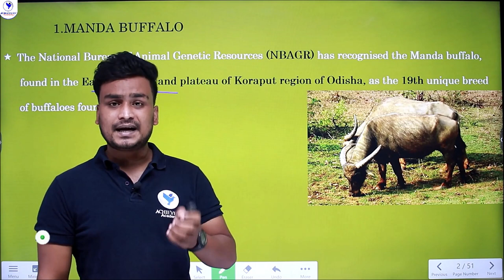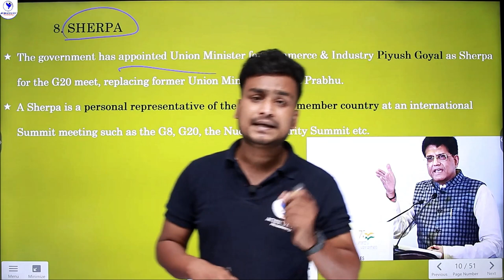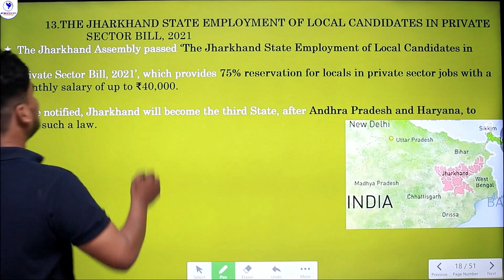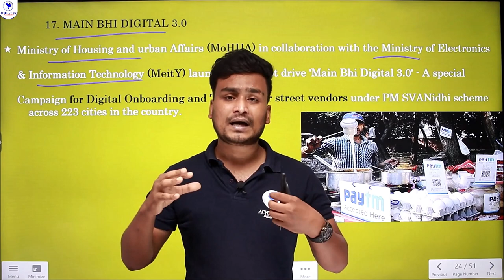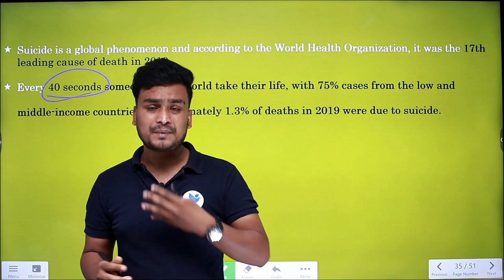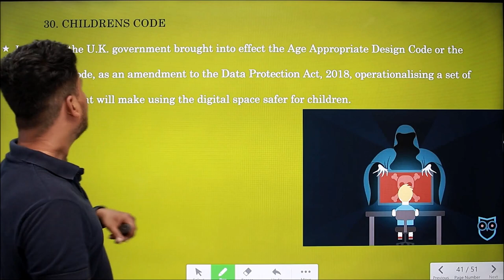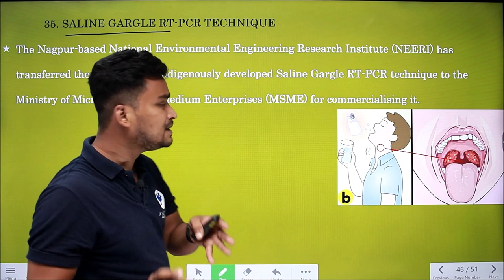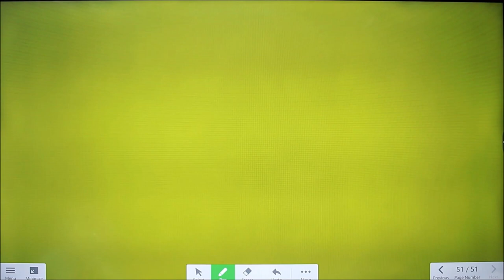Weekly Current Affairs in Telugu & English | 8th to 15th September 2021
🔴 Watch Weekly Current Affairs in Telugu & English | 8th to 15th September 2021 with Laxmi Vara Prasad, Expert Faculty of ACHIEVERS ACADEMY 🎯  In this video, we discuss the most important Current Affairs in Telugu & English from September 8th to 15th, 2021 useful for APPSC, TSPSC Group 1, Group 2, AP & TS Police SI & PC exams.